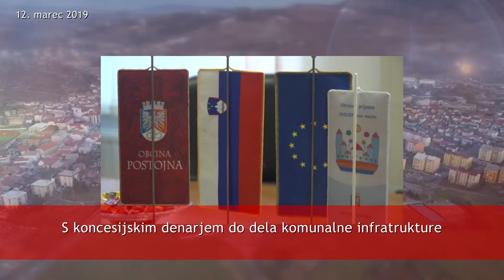V minuti, 12. marec 2019